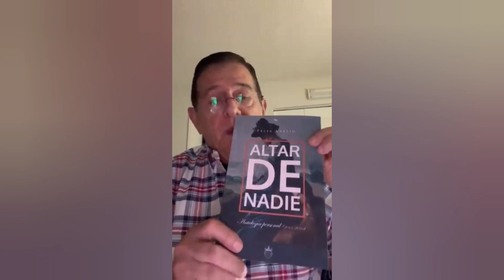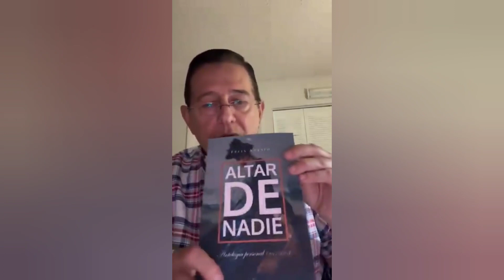Poesía de Félix Anesio para Escribanía Dollz, antología de voces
Saludos amigos hoy les traemos este video del escritor cubano radicado en Miami Félix Anesio. Este es un proyecto del Centro Cultural Alternativo Escribanía Dollz, fundado en Sancti Spíritus , Cuba en 1994, por la escritora Liudmila Quincoses.
Instagram liudmilaquincoses
Transmitimos en vivo martes y jueves
a las 4:00pm.
Un abrazo fuerte para todos.